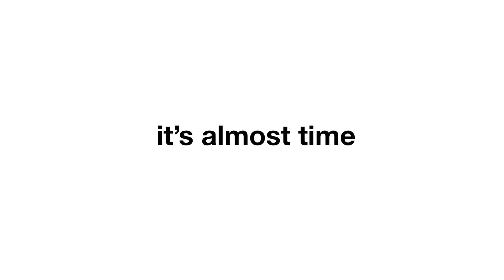it’s almost time